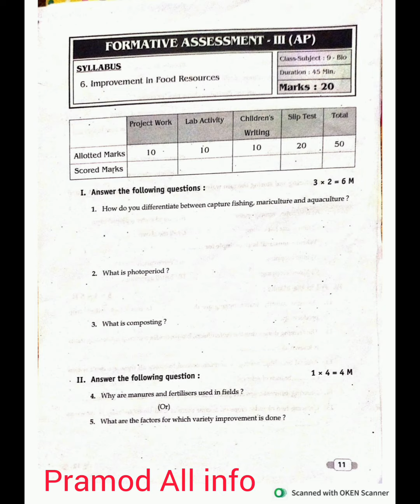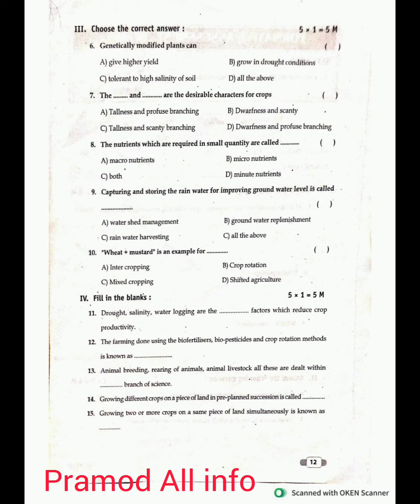9th class FA-3 Biology 💯👍 2023-24 most important question paper 💯👍